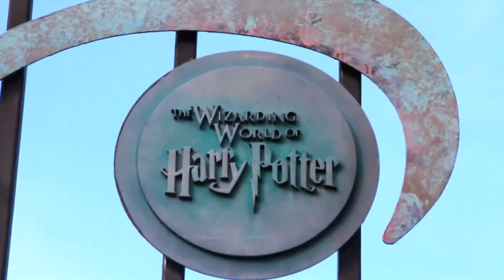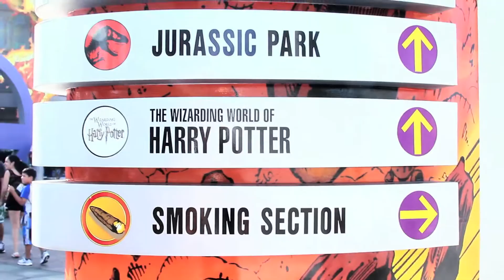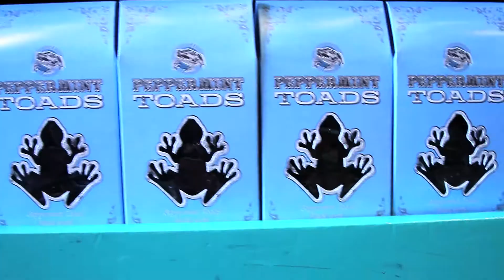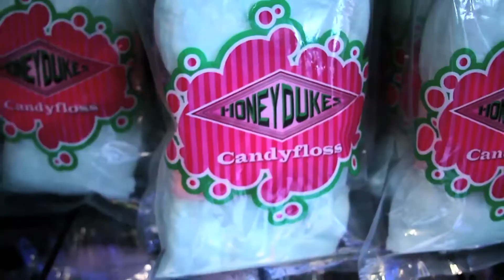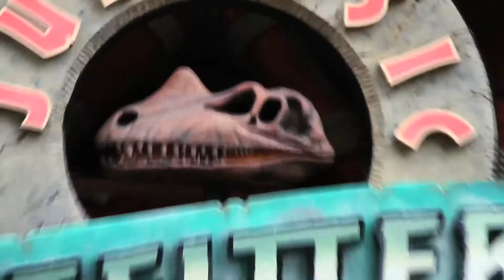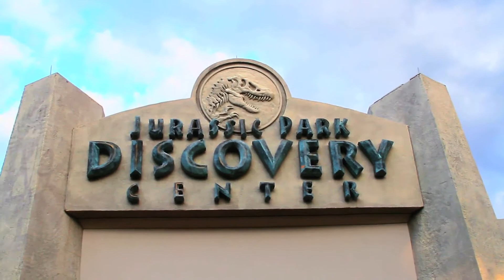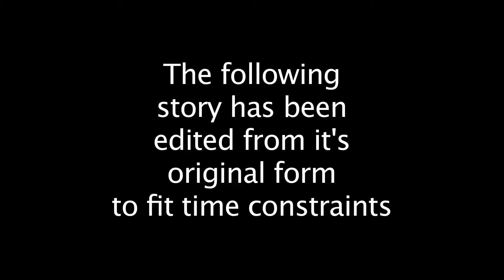Vacation Video Diary #2: Universal Studios Islands of Adventure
These are the chronicles of my family's vacation to Orlando Florida. The second park we went to was Universal Studios Islands of Adventure. The events that follow take place on Wenesday, December 4th 2013.